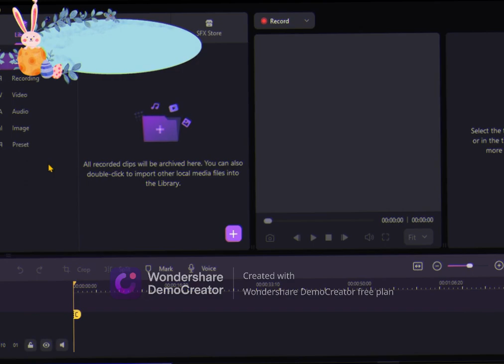The Wolf King Roblox Gameplay Video #1 (480 Subscribers Spacial)